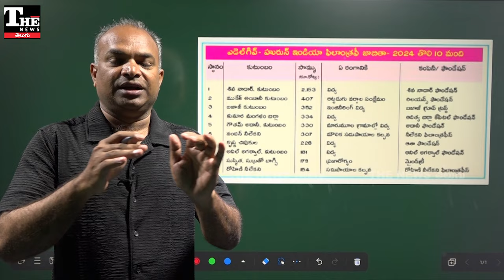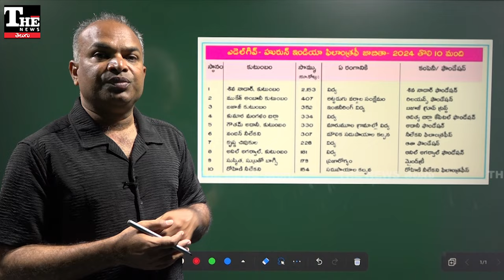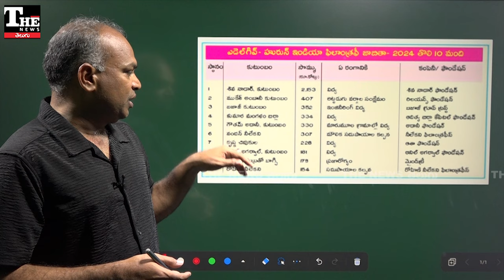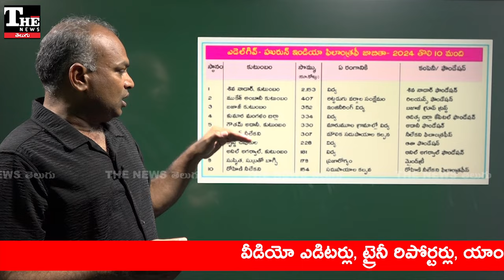దేశంలోనే అత్యంత ఎక్కువగా డొనేషన్స్ ఇచ్చేది వీళ్లే! అంబానీ, అదానీ ఏ ప్లేసులో ఉన్నారో తెలుసా?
ఎడెల్ గివ్ హూరున్ ఇండియా సంస్థ ఫిలంత్రపీస్ లిస్టు 2024 రిలీజ్ చేసింది. అందులో దేశంలోనే నెంబర్ వన్, టూ ప్లేసులో ఉన్న అంబానీ, అదానీ కన్నా శివనాడార్ ఎక్కువగా దానధర్మాలు చేస్తున్నట్టు వెల్లడించింది. వారిద్దరూ కలిపి చేసిన దానికి రెట్టింపు శివనాడార్ ఫౌండేషన్ వెచ్చిస్తోందని తెలిపింది.